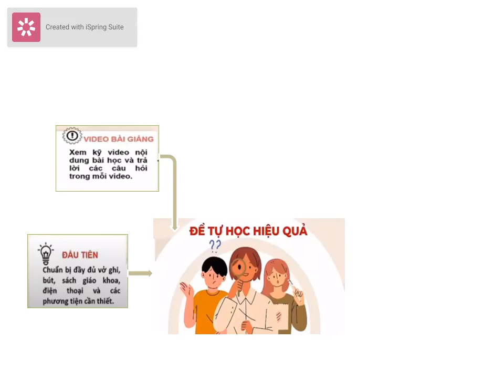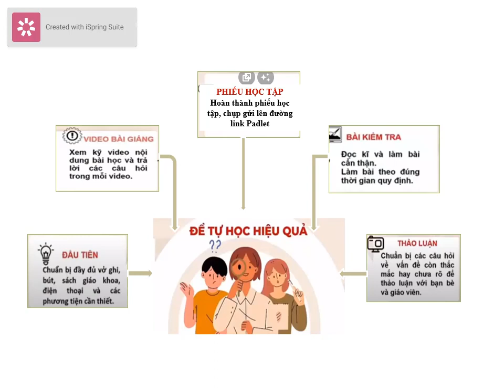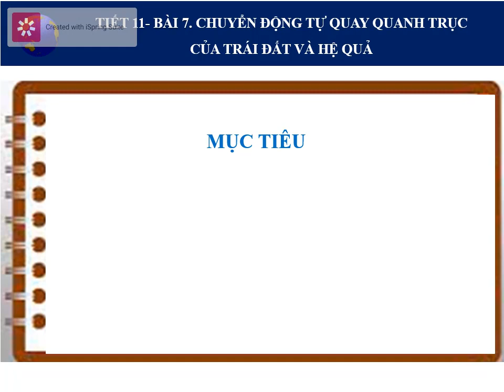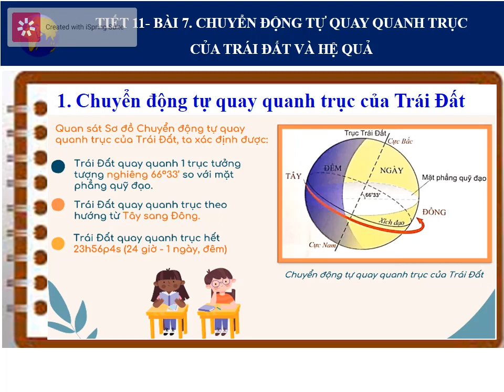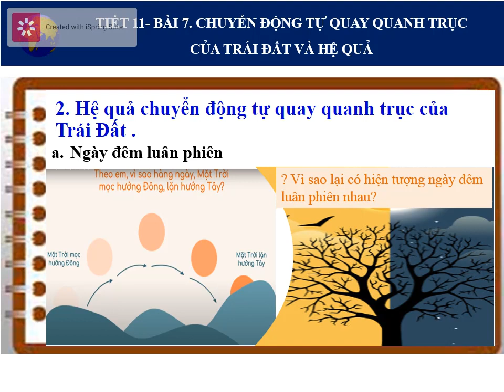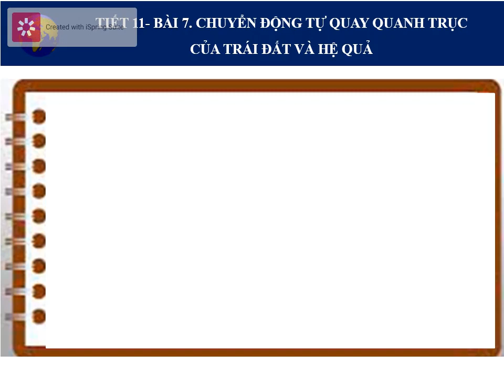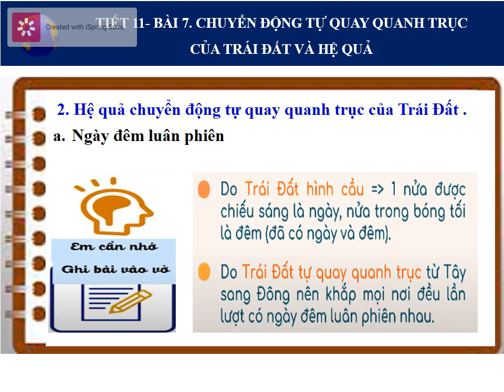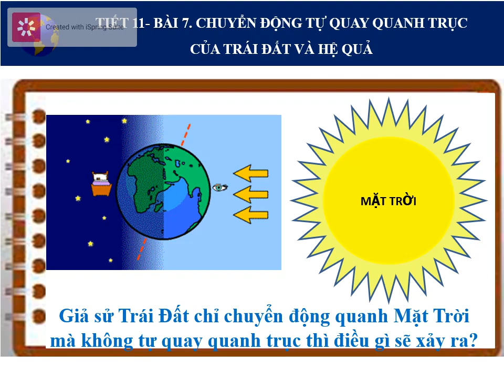BÀI 7 CHUYỂN ĐỘNG TỰ QUAY QUANH TRỤC CỦA TRÁI ĐẤT VÀ HỆ QUẢ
Địa lí 6 bài 7